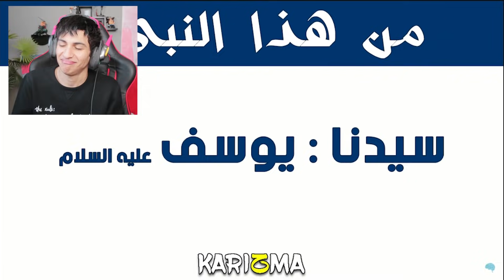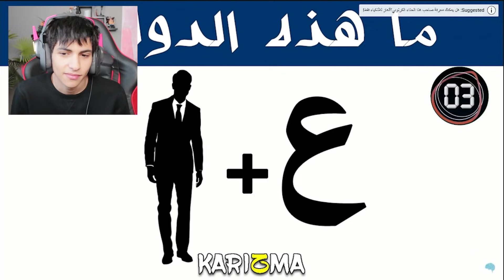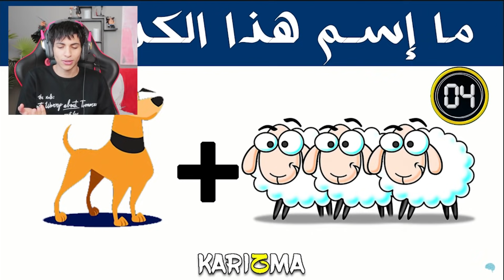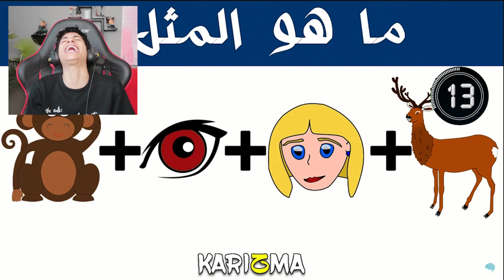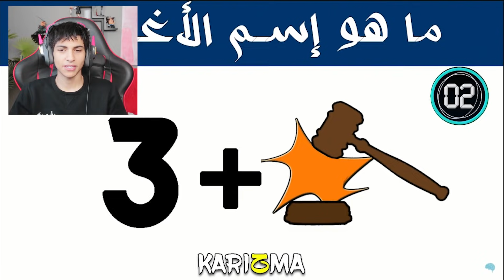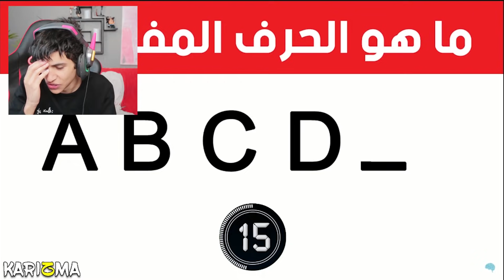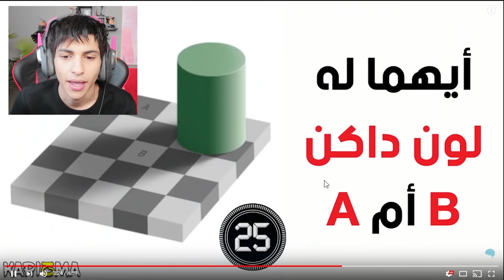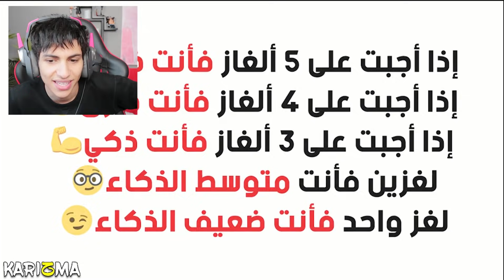الغاز اتحداك تحلها خلال 15 ثانيه فقط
اضغط زر التنبيهات  وفعله اللي جنب الاشتراك عشان اول ما ينزل مقطع جديد يجيك اشعار !! اشوفك بكرا الساعة 6 المغرب يا حللوو

سناب شات | LOGNZ